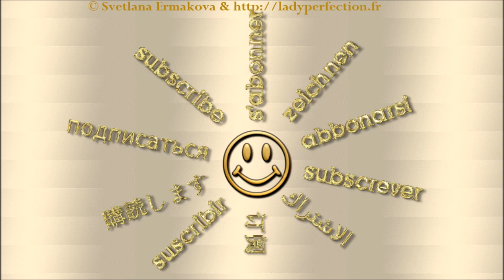Origami facile : ✈️ Avion 🛫 qui vole très bien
Tutoriel avec des explications détaillées pour plier en papier un avion qui vole parfaitement bien. Il est facile à faire. Réalisez-en quelques uns, et organisez une compétition : lequel de vos avions volent plus loin ? Lequel vole plus vite ? Vous pouvez comparez vos avions avec ceux de vos copains. On peut aussi comparez les modèles différents des avions, ayant fait d'autres (choisissez dans cette playlist Amusez-vous bien !

Bon pliage !